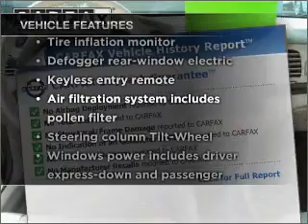2005 Chevrolet Impala - Hempstead NY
Year: 2005
Make: Chevrolet
Model: Impala
Trim: LS Sedan 4D
Engine: 6 cylinder 3.8 liter
Transmission:
Color: Gold Mist Metallic
Mileage: 27991
Address:
301 N Franklin Street